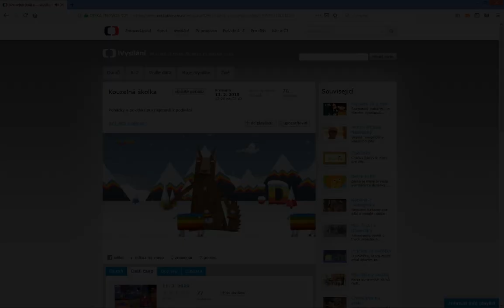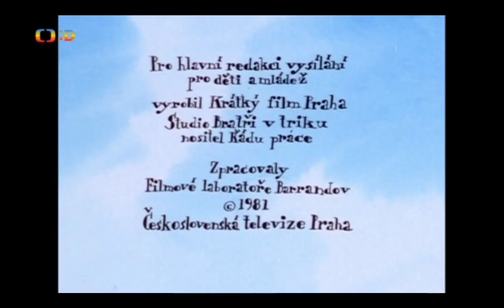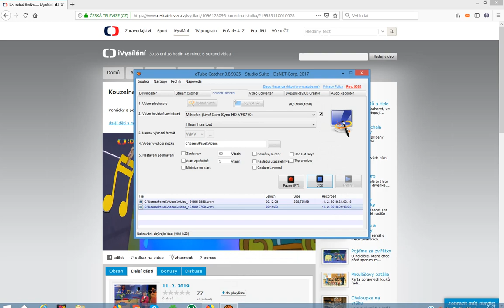Kouzelná školka s Jitkou a Fanynkou 2019